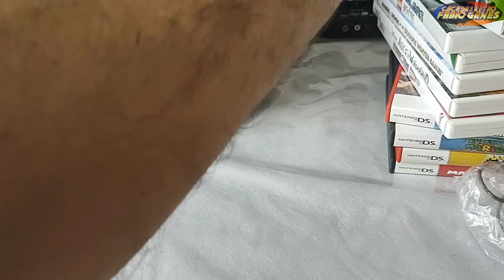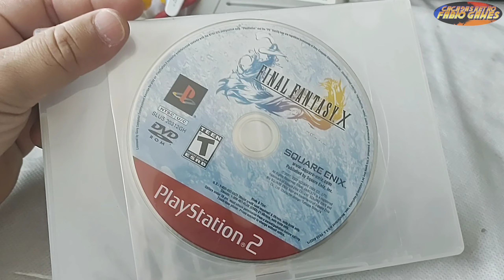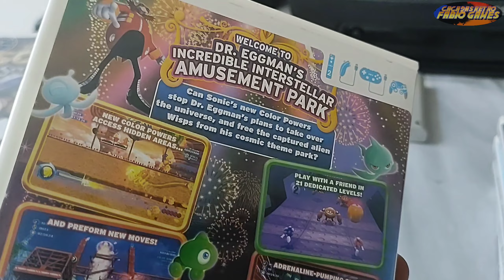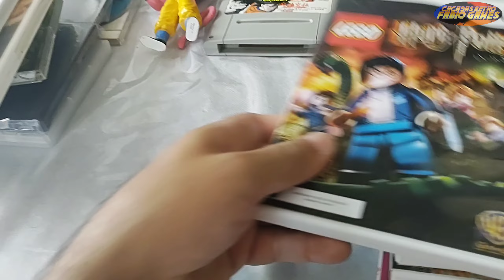CAÇADA GAMER NA FEIRA DO ROLO, Gastei o vale, PS2, PS3, PS4, NINTENDO DS Sega CD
O Video de Caçada gamer é uma forma de mostra a vocês o movimento e coisas legais que tem em uma Feira do Rolo, aqui você vai ver games, brinquedos, peças antigas e muito mais.

              CAROL E CIA PERSONALIZADOS

                LOJA_NERD_THE_GAMER

⚫Meu Instagram